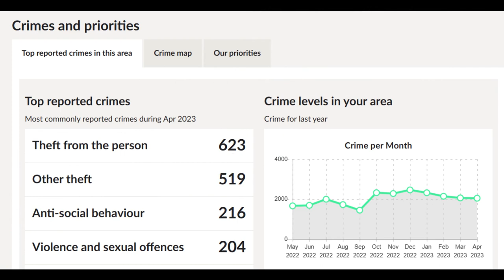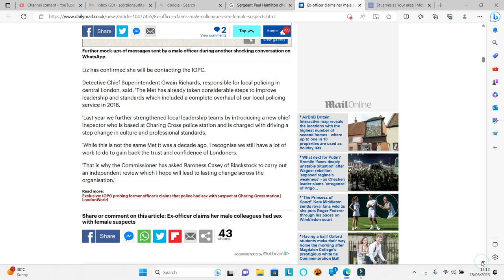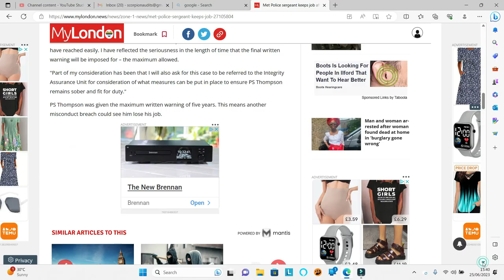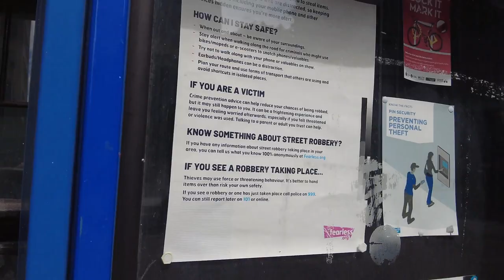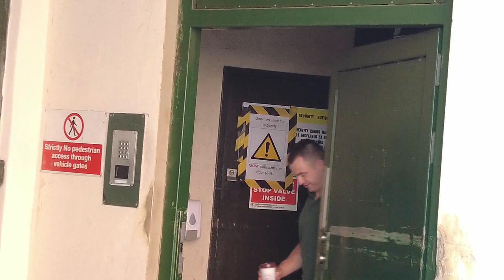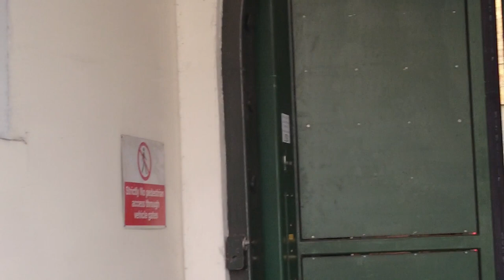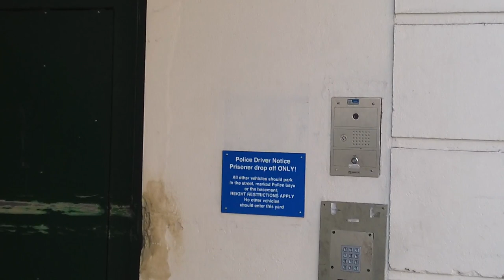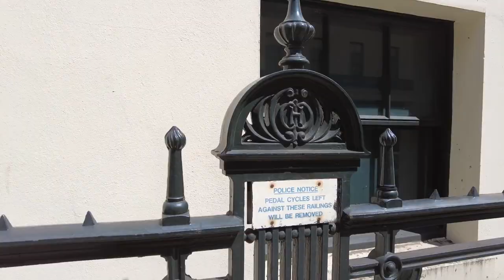Look There's A Guy......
Today we are going to look at Charing Cross Police Station which is situated in Agar St in a WC2N Post Code which is maintainable at the Public Expense.

Looking at the Crime Stats for this area, there were a staggering 2,050 crimes reported in the area with the top 4 being Theft from the Person, Other Theft, Anti-Social Behaviour and Violence and Sexual Offences.

The Safer Neighbourhood Team for the area is Headed up by Sergeant Paul Hamilton backed up by 8 PC’s and 1 PCSO

I came across an interesting website when looking into the station and £24.36m has been spent in refurbishing Charing Cross Police Station and an even more interesting report in the Mail On-Line.

I believe that the Borough Commander for Westminster is Superintendent Louise Puddefoot

As reported in my London news on 12 June 2023 Police Sergeant David Thompson has been giving a written warning length of five years after turning up for work drunk at Charing Cross Police Station, how is he still in a job.